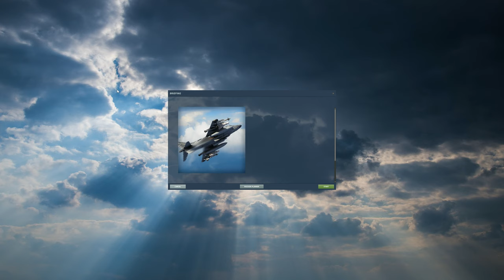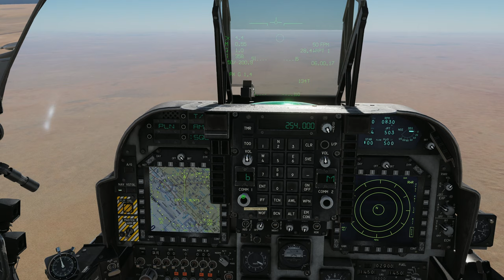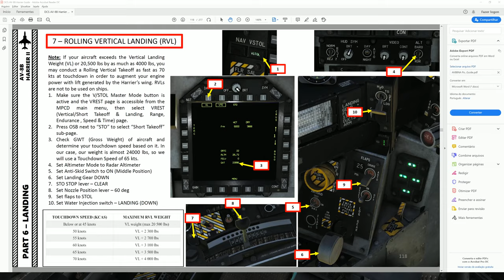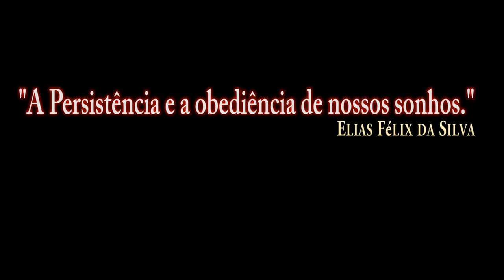DCS:AV-8B_LANDING TYPES Vídeo 8/PT-BR_VÍDEO 1173